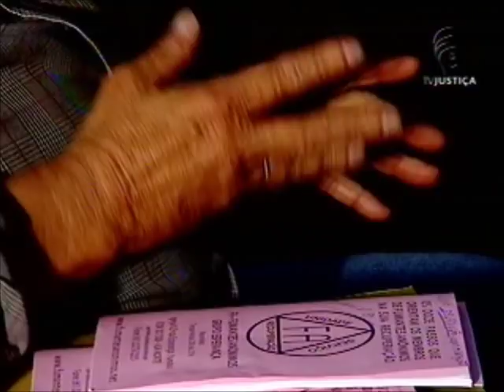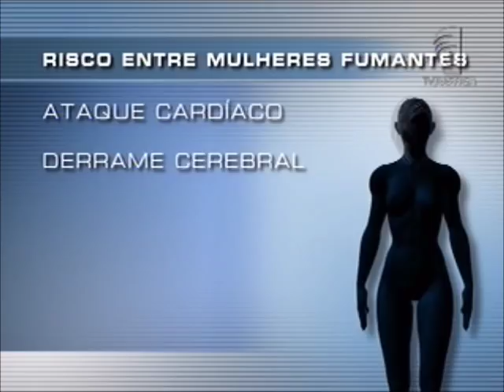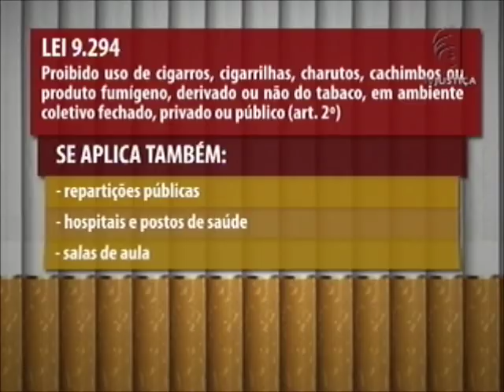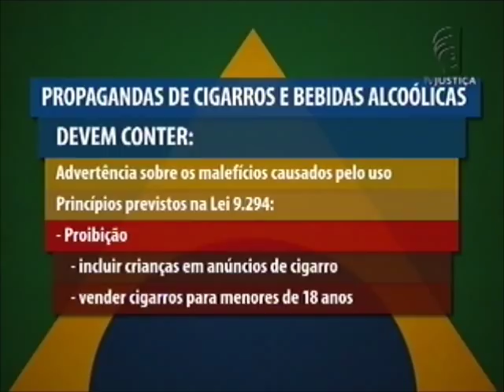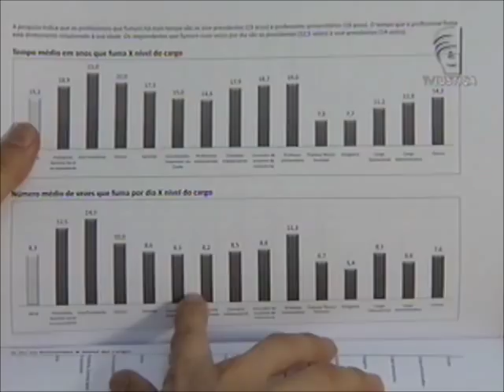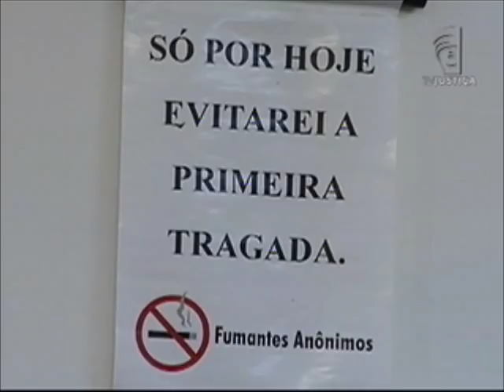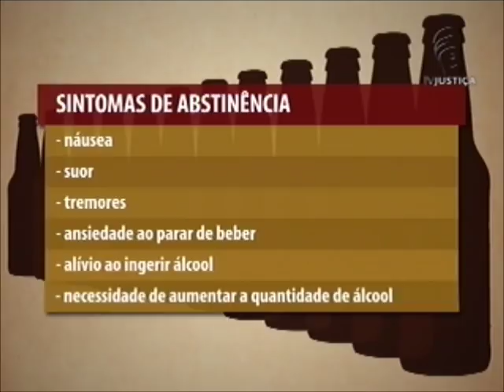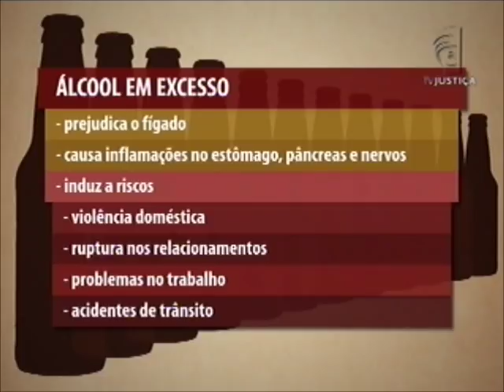Repórter Justiça - Riscos do fumo e do álcool (27/10/12)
O Repórter Justiça fala sobre os riscos do fumo e consumo de álcool em excesso e da luta dos dependentes pela recuperação. Você vai conhecer os efeitos da nicotina, que vai direto para o pulmão e dali para os vasos sanguíneos, o coração, o cérebro e outros órgãos. Saiba também qual é a melhor arma para vencer os primeiros dias sem tabaco.